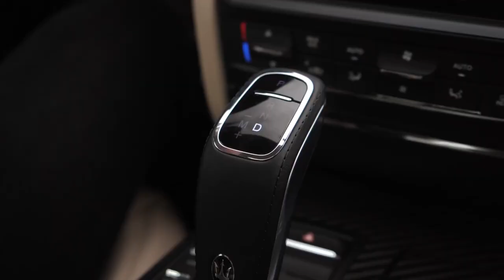The most expensive cars of 2023 !!!!!!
Enjoy all these cars... Fantastic...